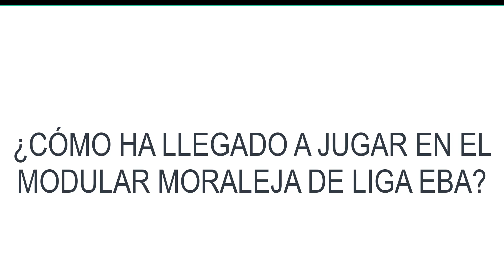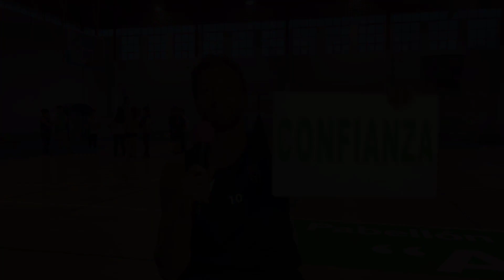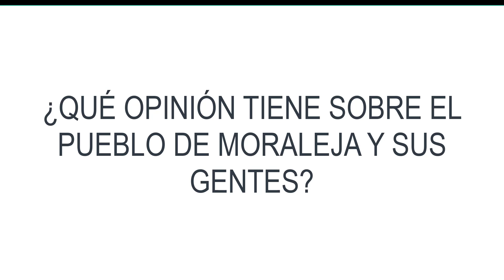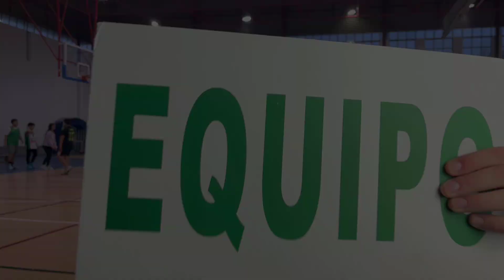Conozcamos mejor a... Pablo Bayle.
Jugador de Baloncesto del Modular Moraleja de Liga EBA.